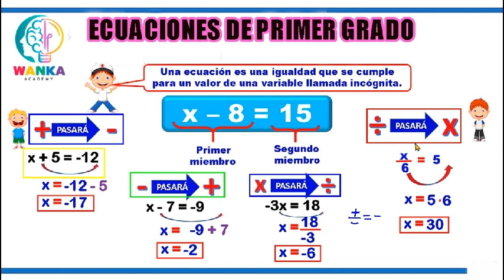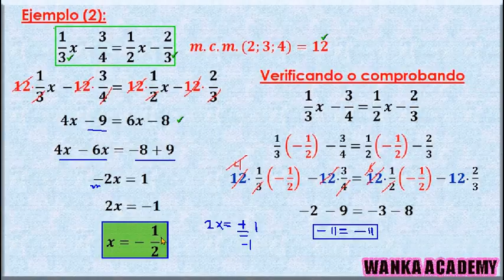ALGEBRA: ECUACIONES LINEALES || TEORIA || EJERCICIOS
NEREO CHUQUICHAMPI HUANCA
✅ Apoyo voluntario a nuestro canal WANKA academy
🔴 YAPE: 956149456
🔴 CTA BANCO DE LA NACIÓN: 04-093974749